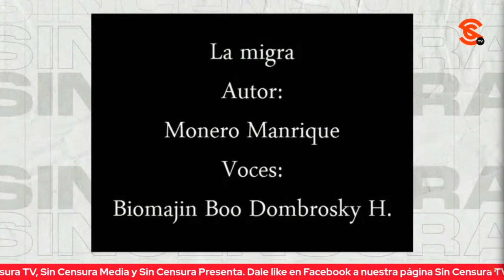CRÍA MILLONARIOS Y TE S4C4R4N LOS OJOS… LOS CARTONES DE MONERO MANRIQUE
Con la talentosa voz de Biomajin Boo Dombrosky H., monero Manrique nos habla de la crisis humanitaria en la frontera entre México y Estados Unidos, y se lanza durísimo contra el buitre de Ricardo Salinas Pliego